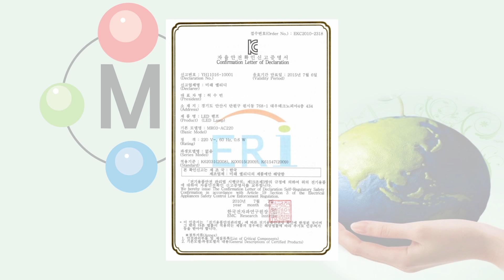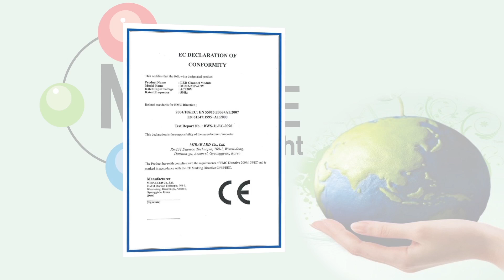AC LED Module, DC LED Module by MiraeLED 미래엘리디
MIRAE LED Co., Ltd. was established in February 2008 and acquired ISO 9001, CE, FCC, and RoHs certifications to ensure the quality and reliability of its products. To consistently develop environment-friendly, high-efficiency, and low power-consuming LED lighting products, the company is committed to developing new technologies. Most of the existing LED modules use Switching Mode Power Supply (SMPS) with DC input power, which makes it difficult to secure the appropriate space during doing construction, with additional maintenance costs due to frequent failures of the device.

For these reasons, MIRAE LED Co., Ltd. has developed AC LED modules with not being SMPS, by which installation space and process are very efficient, most importantly the maintenance cost is almost to be "zero". With having experiences in both "Beautiful Streets of the Kimpo-city" business project replacing with AC LED Modules in 2009 and export to a number of customers in Japan, this product has been completely recognized and approved in safety and reliability.

Also it is OEM business partner of Seoul Semiconductor Co., Ltd. as well as leading professional R&D, manufacturer of AC LED Modules for Channel Letter Signs in the world who customers in Europe and Japan.

● Company : Miraeled Co., Ltd.
● Address : 4layer 434ho,Daewoo Technopia 768-1, Wonsi-dong, Danwon-gu, Ansan-si, Gyeonggi-do 425-852 Korea

* Selling Categories
  -   Electronic Components & Supplies - Electronic Accessories & Supplies
  -   Lights & Lighting-   Lighting Bulbs & Tubes
  -   Lights & Lighting-   Lighting Fixtures